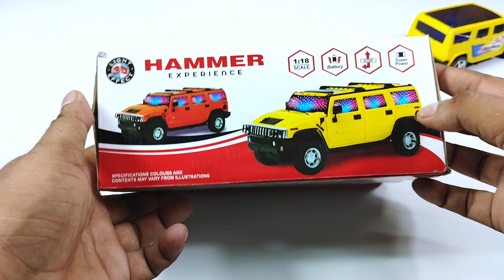remote control car unboxing || rc car racing || rc car drift || 3d light car